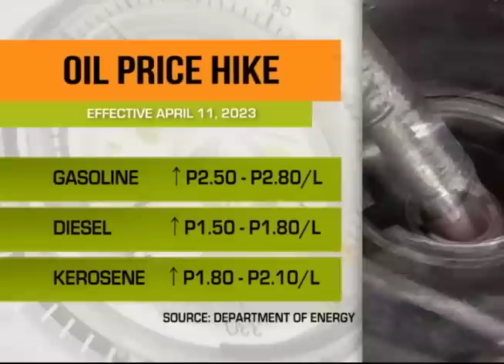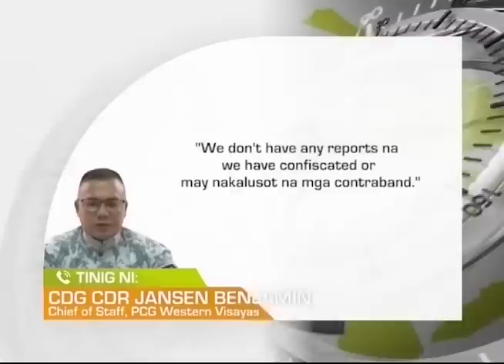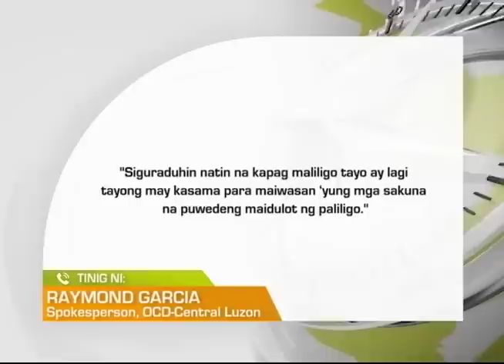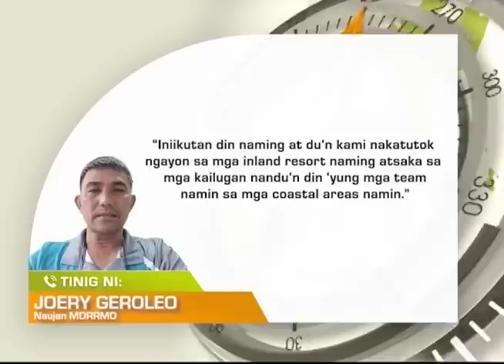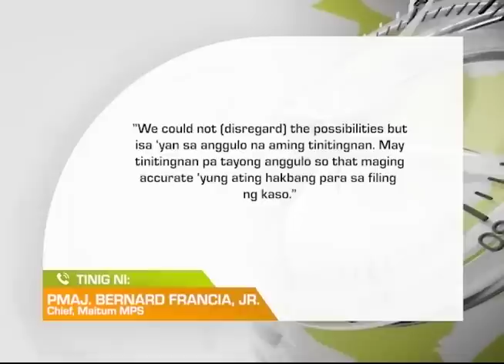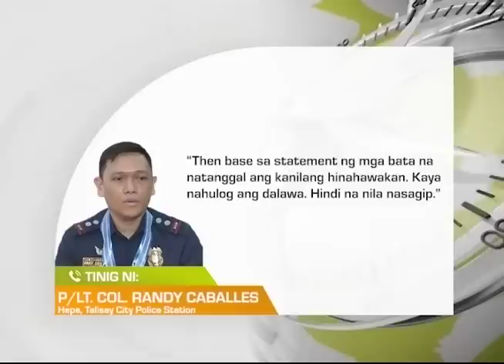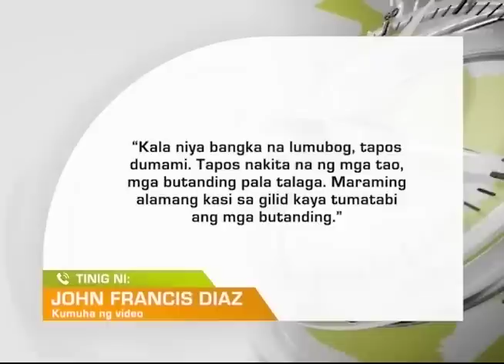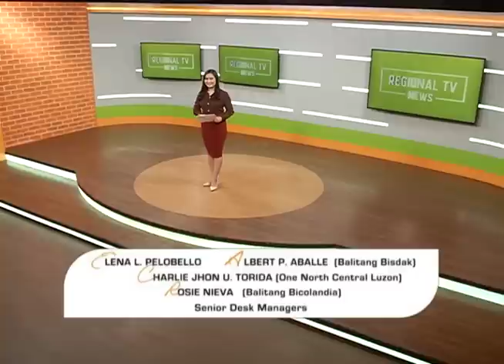Regional TV News: April 11, 2023